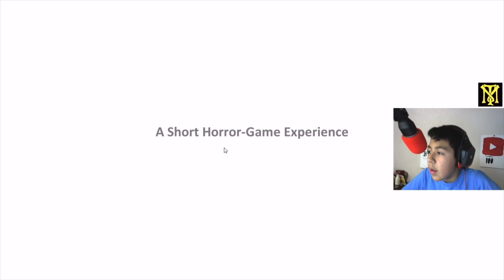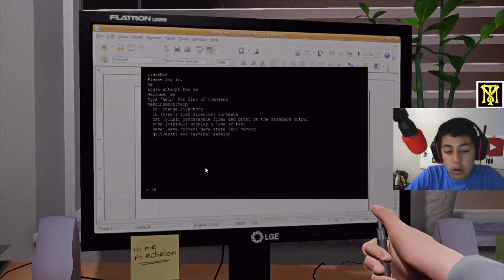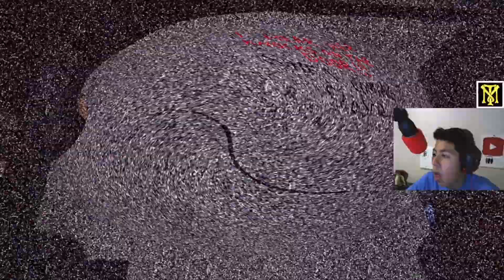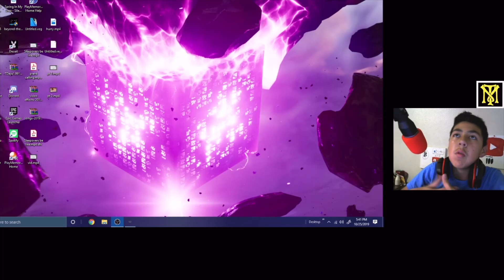One Late Night Pt1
Alone- Marshmallow